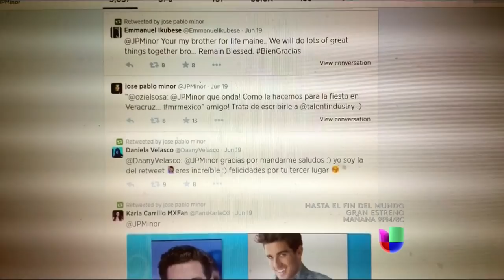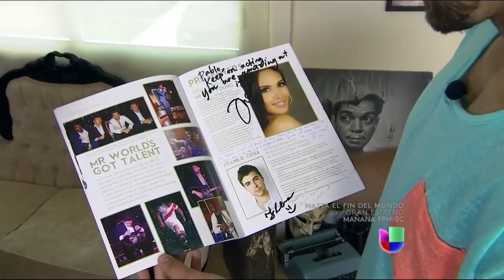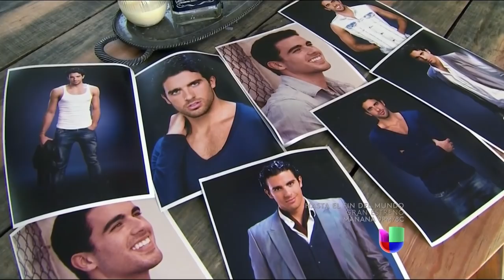El tercer hombre más guapo del mundo es hispano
“Me gustaría más darme a conocer por la belleza interior, porque la de afuera se acaba”: José Pablo Minor.